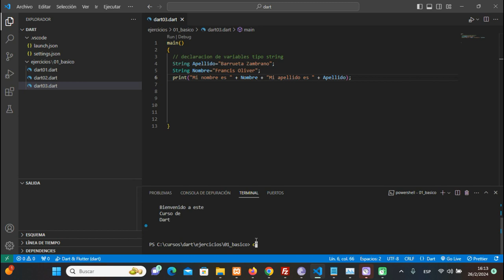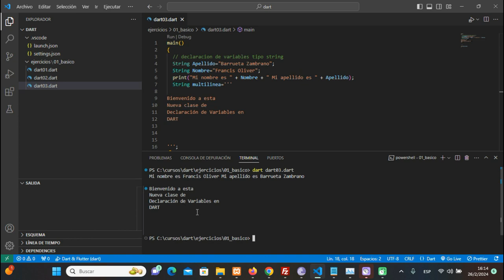Declaración de listas en dart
Lenguaje de Programación dart